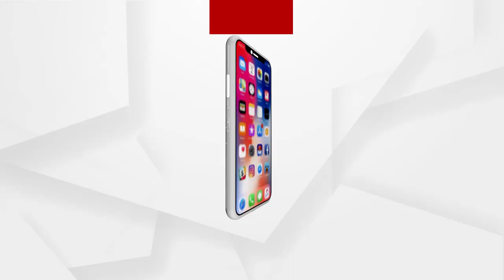2 ଜଣ ସନ୍ଦିଗ୍ଧଙ୍କ ହେଲା ପଲିଗ୍ରାଫ ଟେଷ୍ଟ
କଟକ ମାନସିଂହପାଟଣାରେ କଲେଜ ଛାତ୍ରୀଙ୍କୁ ପୋଡ଼ି ହତ୍ୟା ଉଦ୍ୟମ ଘଟଣା। 2 ଜଣ ସନ୍ଦିଗ୍ଧଙ୍କ କରାଗଲା ପଲିଗ୍ରାଫ ଟେଷ୍ଟ...